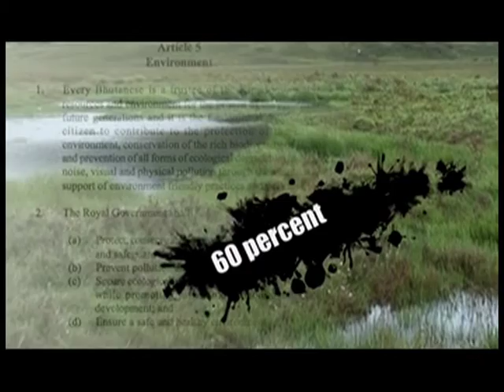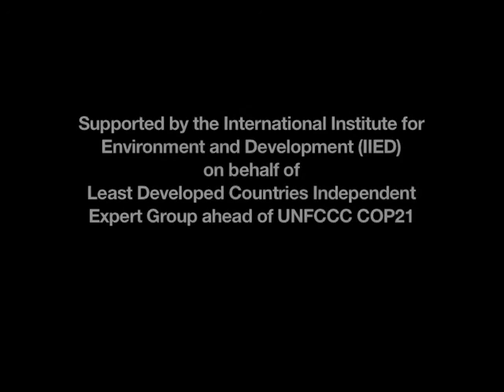LDC Group interview: Tshering Tobgay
Reporter Tshering Palden interviews the Prime Minister of Bhutan, Tshering Tobgay, who shares what the country is looking for at COP21 and the priorities that the country has set itself to reduce the impacts of climate change.

The film is part of a series of interviews with representatives from the Least Developed Country Group ahead of the UN climate talks in Paris (COP21).